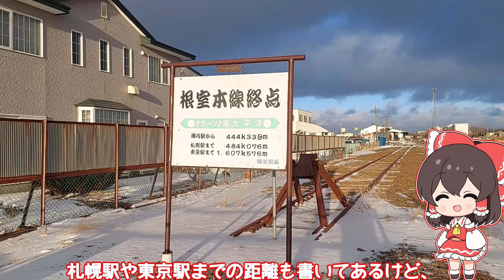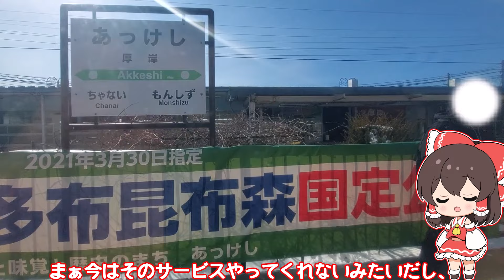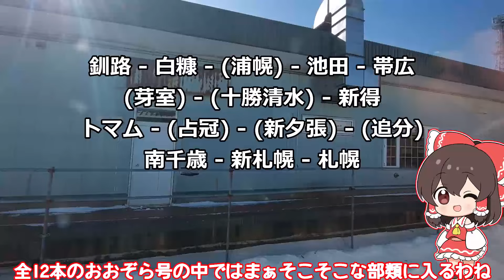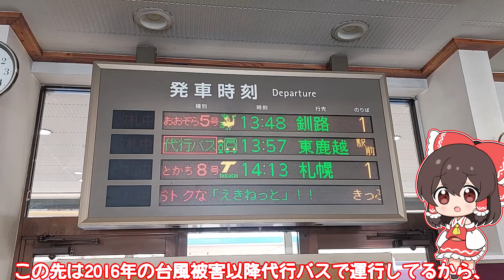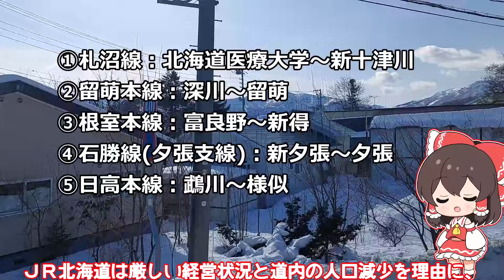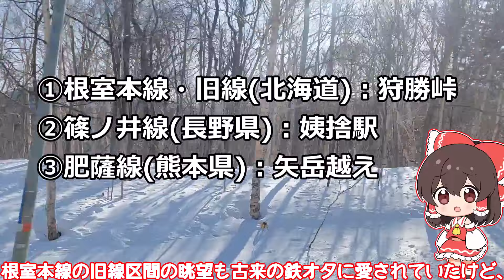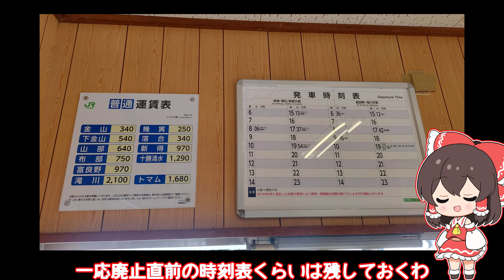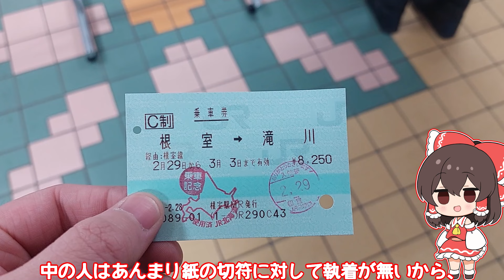【大幹線最後の冬】ゆっくり達の鉄道旅 ~ 根室本線・乗り通し納め編 ~【ゆっくり鉄道旅】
動画内でも言及した通り、今春廃止された根室本線の富良野～新得間は２年前投稿した【根室本線・新得→富良野間編】の収録を以て“乗り納め“のつもりだったのですが、その際濃霧で狩勝峠の車窓をまともに見られなかったことがずっと心残りだったため、泣きのもう一回、今度は“乗り通し納め“という体でリベンジして来ました。

素材提供元（敬称略）
　きつねゆっくり - nicotalk＆キャラ素材配布所

※本動画は 東方project の二次創作です